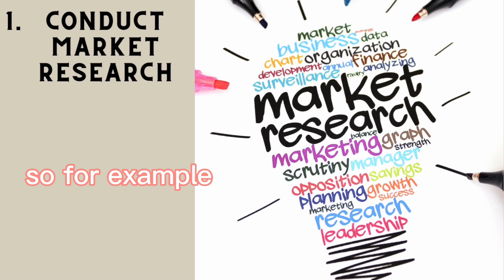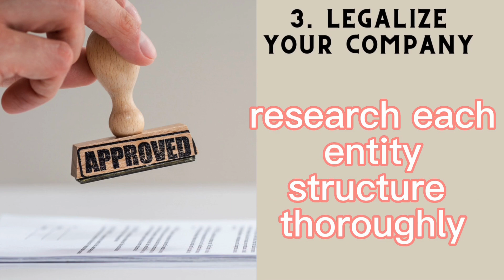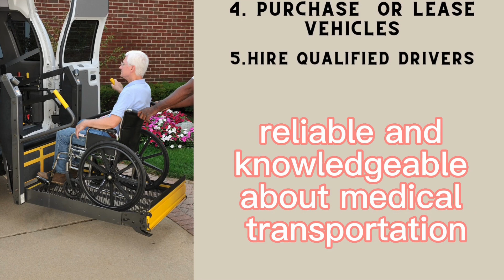5 Essential Steps to Start Your Non-Emergency Medical Transportation Service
Are you looking to start a non-emergency medical transportation (NEMT) service but don't know where to begin? Here are some tips to get you started:

Conduct market research to determine the demand for NEMT services in your area. Look at the demographics of your target audience, the types of medical facilities in your area, and the competition.

Develop a business plan that outlines your goals, strategies, and financial projections. This will help you secure funding, set realistic expectations, and stay on track.

Obtain the necessary licenses and certifications to operate your NEMT service legally. This may include state and local permits, liability insurance, and HIPAA compliance.

Purchase or lease vehicles that meet the needs of your clients and comply with safety regulations. Consider the number of passengers you will be transporting, the types of medical equipment you may need to accommodate, and the distance of your routes.

Hire and train a team of qualified drivers who are compassionate, reliable, and knowledgeable about medical transportation. Conduct background checks, drug tests, and driving record checks to ensure the safety of your clients.

Please congratulate Johnathon and his Wife for beginning their NEMT journey